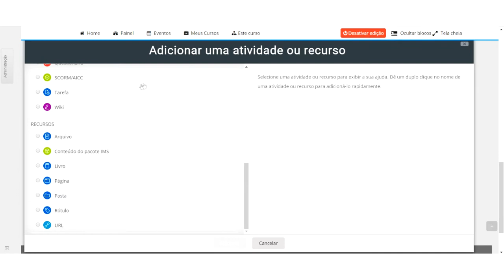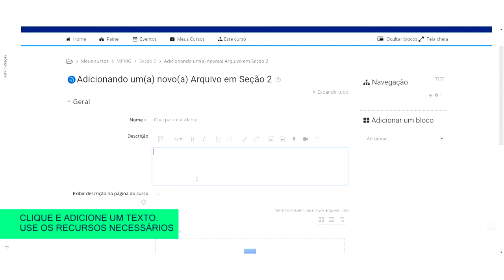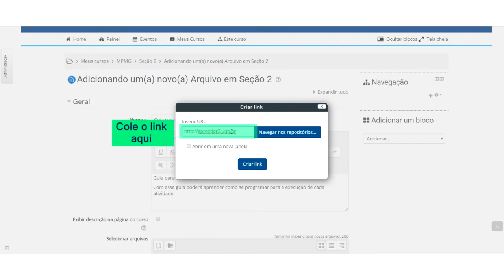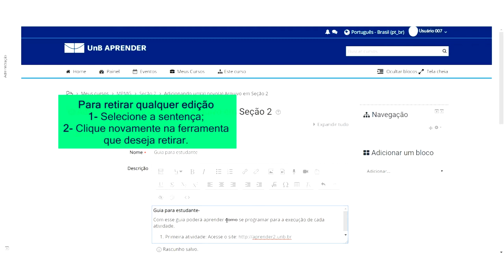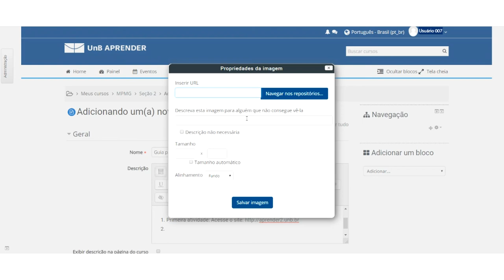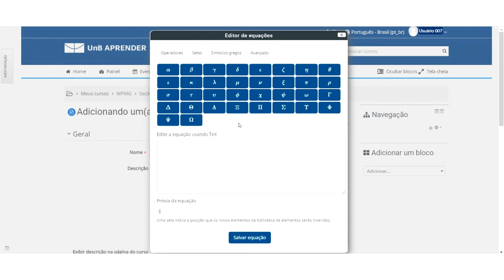3.1: Tutorial Moodle - Edição de textos em atividades ou recursos